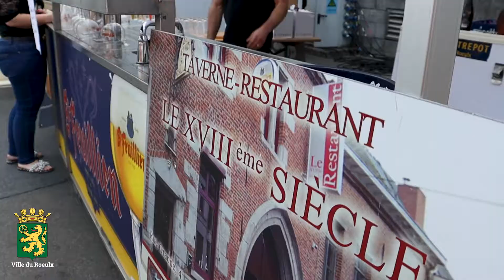Comptoir Rhodien d'Automne - 16 septembre 2022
Producteurs, commerçants et artisans de l’entité du Roeulx vous donnent rendez-vous à l’édition automnale du Comptoir Rhodien le vendredi 16 septembre 2022, de 15h00 à 20h00 sur la place de la Chapelle (église).